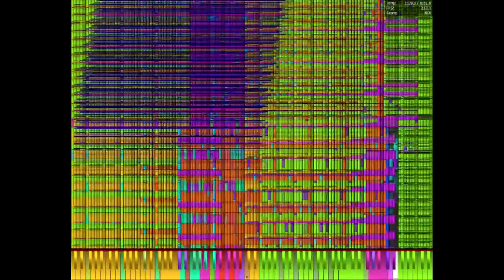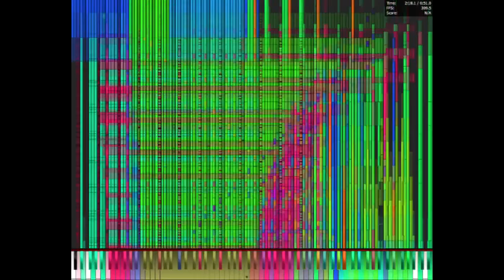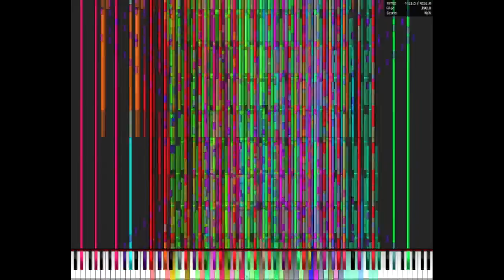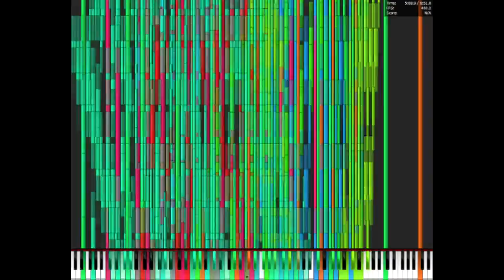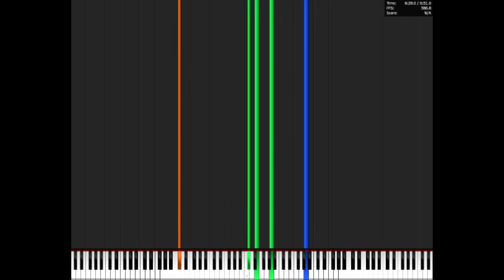Necrofantasia 4.2 million